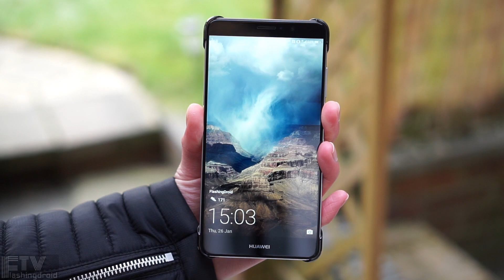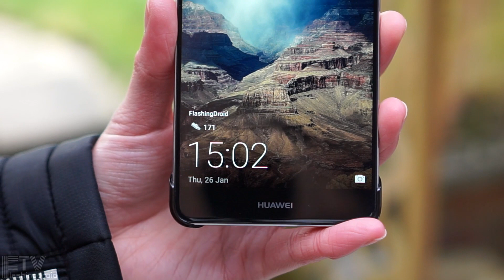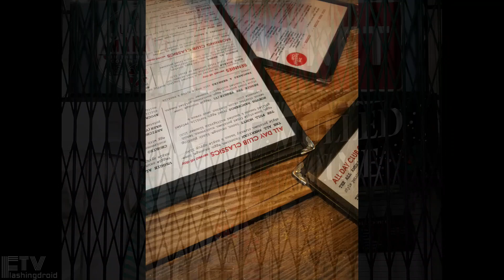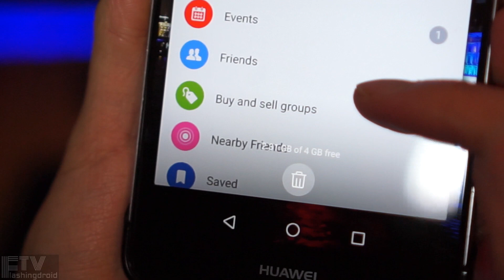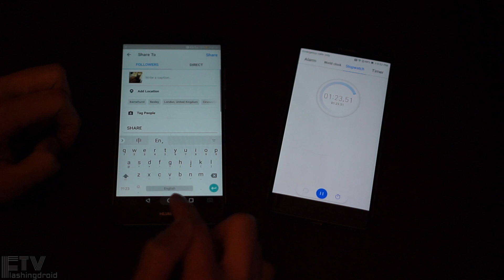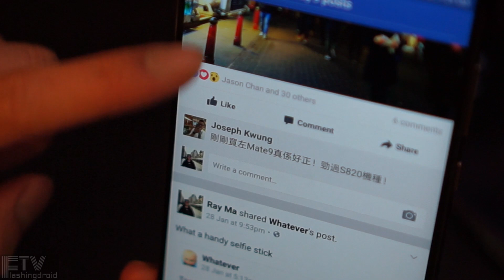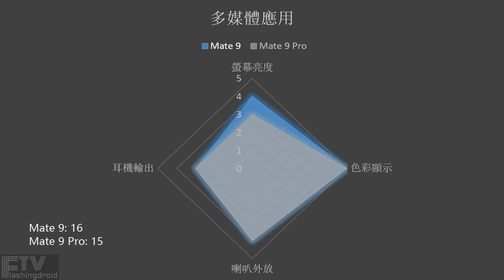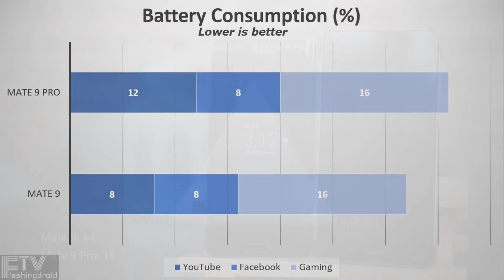Huawei Mate 9 深入評測 vs Mate 9 Pro 同系列比拼！FlashingDroid 出品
Huawei Mate 9 深入評測正式登場！同早前已評測，同樣配備 Leica 雙鏡頭的 Mate 9 Pro 有何分別？今集評測直接將兩款 Huawei 最新旗艦並列比拼，一齊找不同！